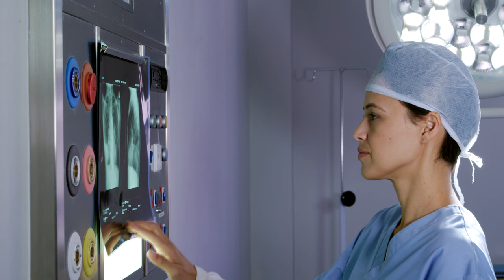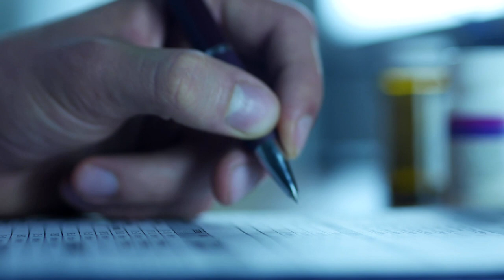Dr. Zaga Popadić za Sandžak TV: Dok je nas teški pacijenti imat će mjesta